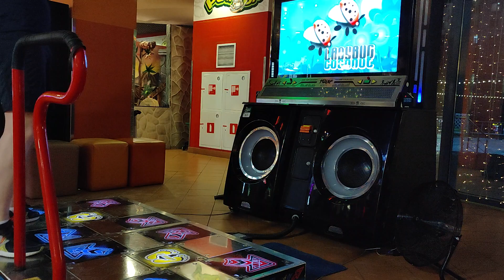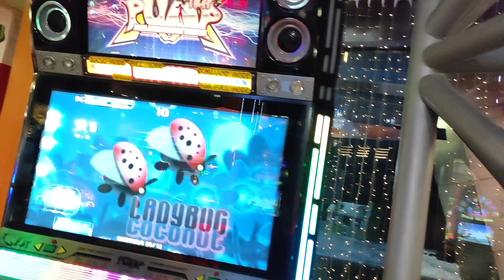[PIU XX] Supurait - Ladybug 🐞 D13 VJ